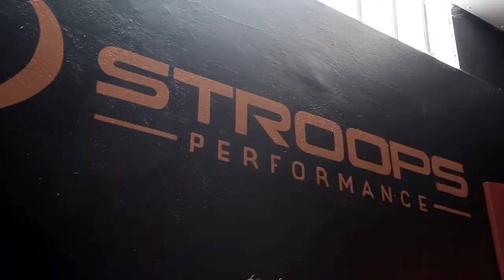Backstage IRON-IC F/W 14/15 - MMA, BJJ & Crossfit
IRON-IC Backstage F/W 2014/2015
Athlets: Davide Tremendi, Cristian Cantarini, Sarah Abdessalem performing MMA, Brasilian Jiu Jitsu & Crossfit